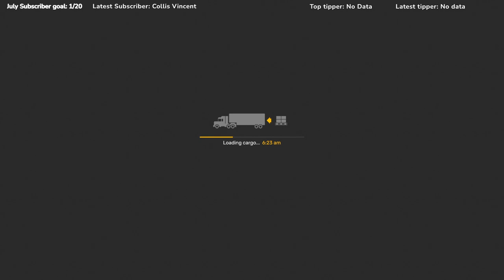ATS Hauln Cattle